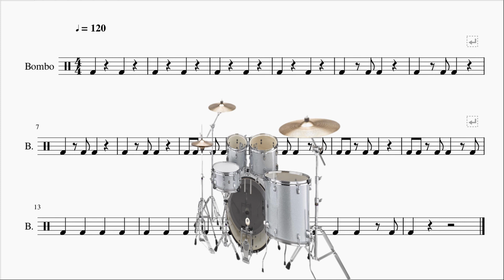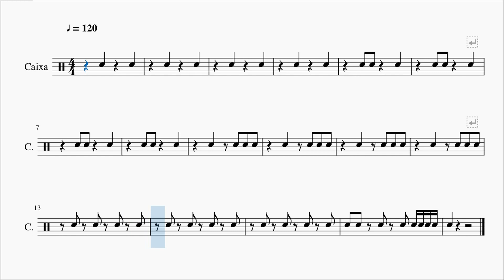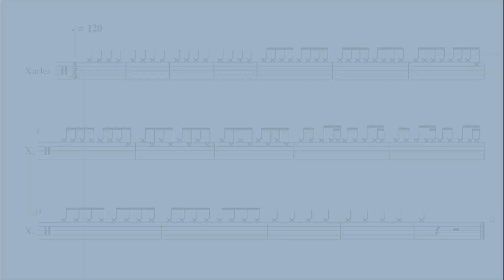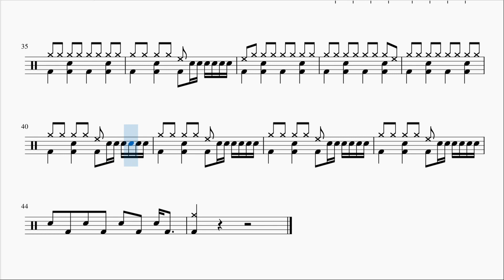19. La bateria - APRENEM MÚSICA AMB EL MUSESCORE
La bateria i les seves parts.
Elements bàsics de la bateria (bombo, caixa i xarles), com sonen i com s'escriuen en la partitura.
Com es toca la cançó "Uptown funk" a la bateria i la seva partitura.